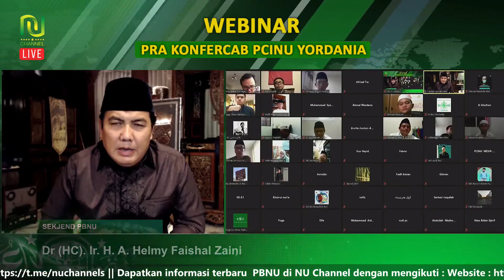SEKJEND PBNU - EKSISTENSI NU DI DUNIA !!